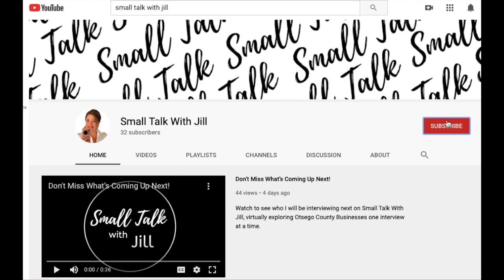Otsego County, NY, Buy and Sell Homes Scanlon Homes Team at Oneonta Realty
The Scanlon Homes Team, a team of four full-time agents with Oneonta Realty, had sold over 90 Homes in 2019. They specialize in residential, multi-family investment properties and commercial property, servicing a broad geographic area encompassing Otsego, Delaware, Schoharie, and Chenango counties.